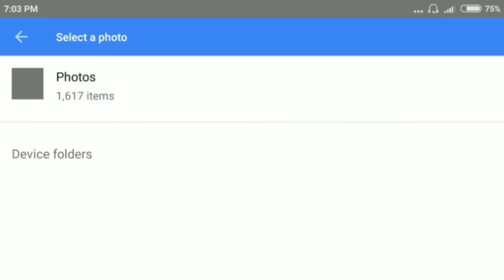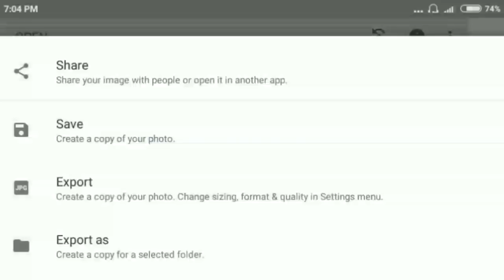Neon Text Effect - Snapseed Tutorial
Neon Text Effect on Snapseed Tutorial